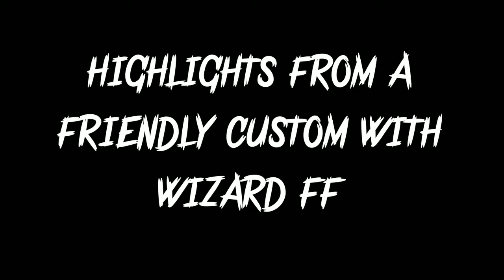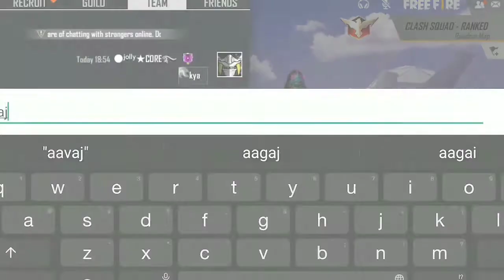CUSTOM HIGHLIGHTS WITH @WIZARD FF || FREEFIRE || CORE FF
fau​​-g
free fire desi gamers
free fire two side gamers
desi gamers amit bhai
gyan gaming
rajesh tank gaming
elite pass season 28
elite pass season 27
free elite pass
freefirelivegiveaway
desi army , desi gamers
mortal
soul mortal
8bit
soulregaltos
dynamo gaming
scOut
fau-g
free fire bangladesh
free fire booyah app
booyah app live
how to live stream on mobile
live stream using mobile phone
free fire level up event
level up event free fire
level up event
lokesh gaming
Tsglive
tsggaming
amit bhai free fire
ajju bhai free fire
total gaming live free fire
free fire ban in india
kya free fire ban hoga
free fire konsi company ka he
free fire game ban in india
pubg ke bad free fire bhi ban ho sakta he kya
2 shooter skin
shotgun new gun skin
new shotgun skin
free emotes free fire
ff live
ff live custom room
custom room ff
custom room live ff
free fire rush hour
free fire no internet prank
free dj alok live
win dj alok in custom room
ff elite pass
ff gameplay
ff diamonds
melee custom room
pan , parang , katana , and fist fight
Merciless Necromancer Event
Merciless Necromancer Event
19 June new event today
Free fire rampage pass Event
Today new event rampage pass Event
Free fire Next weapon royal
Free fire Next diamond royal
Aaj 12 baje kay aayega
Free fire Today new event
Gaming with deepu is live

AS_GAMING LIVE
RisiGamingLive
NOBRUViver
UjjwalLive
CarryisLive
Gyan Gaming Live
Raister Live
Baddge99 Live
phahadiGaming
skylord Live
Sachu Gaming Live